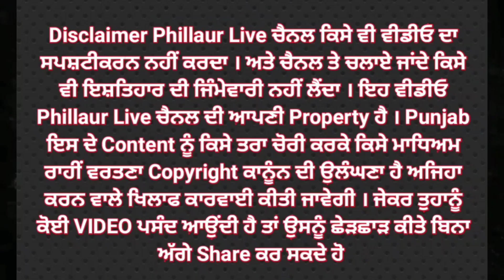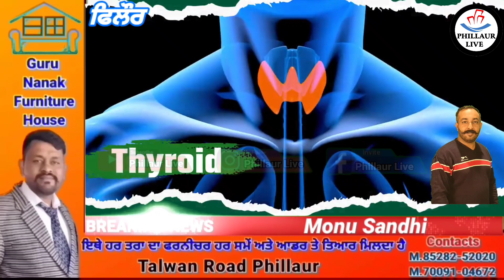ਟਰਾਂਸਫਾਰਮਰ ਚੋਂ ਤੇਲ ਚੋਰੀ ਕਰਨ ਵਾਲਾ ਗਰੋਹ ਲਸਾੜਾ ਪੁਲਸ ਵੱਲੋਂ ਕਾਬੂ